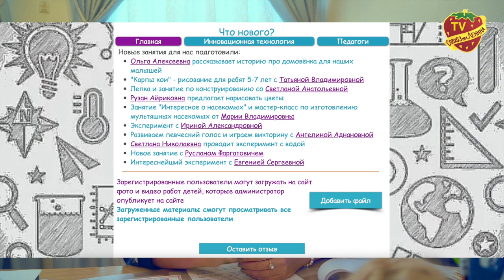Замок детства Совхоза имени Ленина победил в федеральном конкурсе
На 8-м Федеральном научно-общественном конкурсе "Восемь жемчужин дошкольного образования -2021" в номинации "Медийный образ дошкольного образования" победителем стало частное учреждение дошкольного образования "Детский сад "Замок Детства" Совхоза имени Ленина.